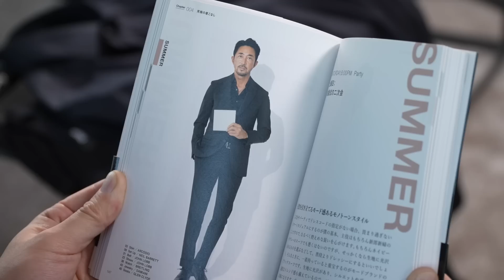【黒の沼へようこそ】干場の私物×自腹!ブラックアイテム特集!!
第93回目のMINIMAL WARDROBEチャンネル(@MINIMAL WARDROBE )は、待ってました干場といえば黒！黒といえば気絶、気絶と言ったら干場!笑　待望のブラックアイテム特集!!

「干場さんの黒アイテムってどれくらいあるんですか？」
直樹さんの質問に干場が持っているブラックアイテムを集め、ご紹介

ええっと、、ありすぎて引くんですけど、、笑
黒への魅力を語り尽くし
黒への愛情を存分に披露する干場

黒への愛が止まりません
厚みによって使い分けている黒ニット
夏でも着用する10点以上のライダース。。。

あなたを黒の沼へと誘いますww

藤田直樹さん　身長 178cm    体重74kg

yoshimasa_hoshiba
f_chokki
撮影協力
touq Inc.

編集協力
JUDE
スズキ